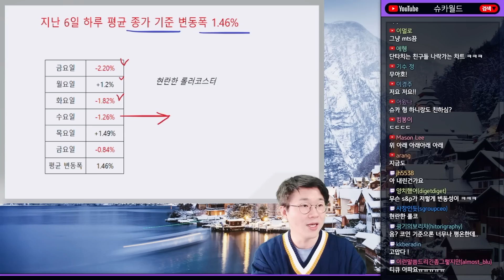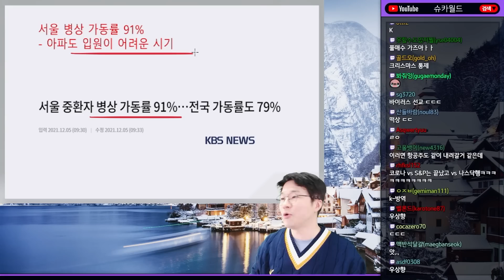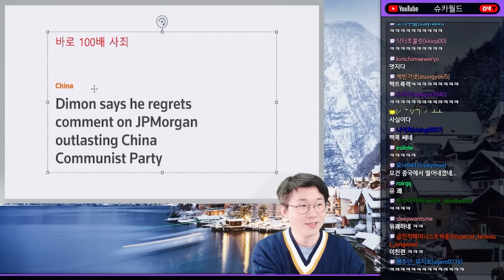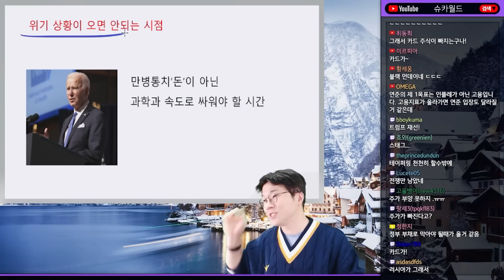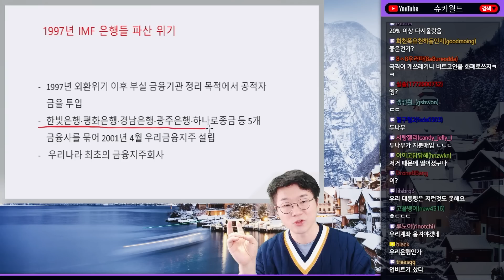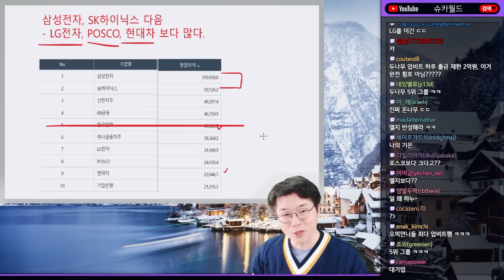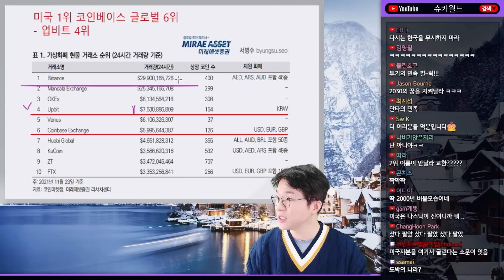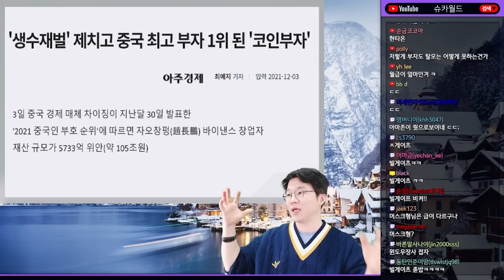위 아래 위 아래 정신 없는 주식시장 / 코인시장의 위엄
0:00 ~ 18:18 손에 쥔 카드를 모두 소진한 미국
18:18 ~ 33:04 암호화폐 시장의 위엄